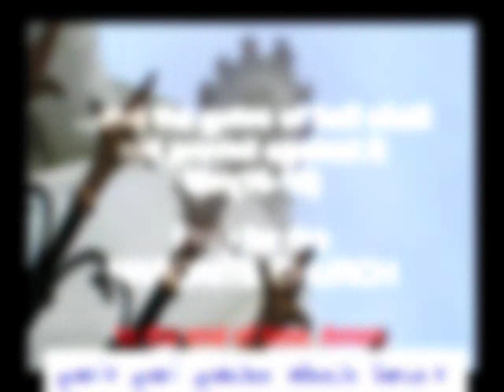We Remember Mary (Maronite Mass)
Maronite Hymn to the Virgin Mary in Aramaic from the holy Mass: Syriac prononciation below.

Alleluia!
We remember Mary, Mother of God,
the prophets, the apostles, the martyrs,
the just, the priests, and the children
   of the Church,
from one generation to another,
to the end of time.
Amen.

Hallelooya,
L'maryam yoldat aloho nheh dookhrono
Lanbiyi shlih'e w keeneh w kohneh
wal k'oulhoun yaldeh di'to min dor l dor
wa'damo l'olam 'olmeen ameen w ameen